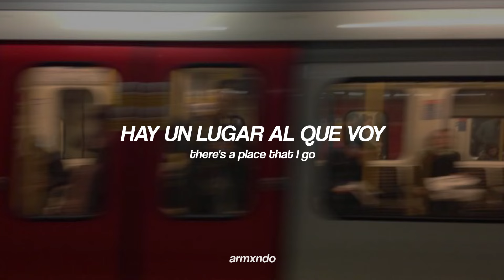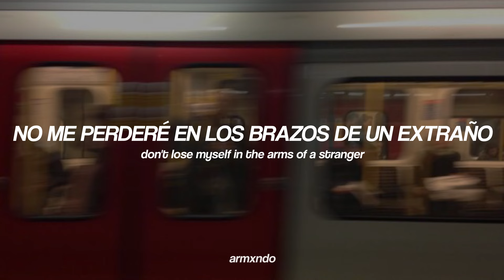Kygo & Ava Max — Whatever [Sub. Español + Lyrics]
Esta es una interpolación con la canción de Shakira (Whenever, Wherever) con un contexto diferente, espero les guste :)

"no me verás llorar niguna sola lagrima"
💿:  Kygo, Ava Max - Whatever

🪞letra / lyrics;

[Verse 1]
There's a space in my heart
When it all comes crashin' down
It's just me and the knots in my stomach

[Chorus]
Whatever, whatever

[Post-Chorus]
(Whatever, whatever)
Won't see me cry no tears
(Whatever, whatever)

[Verse 2]
Go lose myself in the arms of a stranger
And yeah, it sucks, sometimes in love
You try your best, but it doesn't work out
And it don't matter either way, oh yeah

[Chorus]
Whatever, whatever
Whatever, whatever
Two years, that ain't forever (Oh yeah)

[Post-Chorus]
Oh-oh-oh-oh, oh-oh, oh-oh (Won't see my cry no tears)
Oh-oh-oh-oh, oh-oh, oh-oh (Whatever, whatever)

[Chorus]
Whatever, whatever

etiquetas/tags:
español, video, letra, lyrics, letras, subtitulado, traducida, traducción